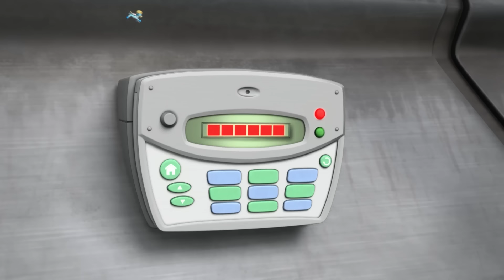Skye megmenti a polgármesterasszonyt a hegyről és még sok más! - Mancs Őrjárat - PAW Patrol epizód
Ebben a gyerekeknek szóló Mancs őrjárat rajzfilmválogatásban Skye vezeti a kutyikat egy Észvesztő légimentésben! Danny, Torbot-ék és Goodway polgármesterasszony mind egy veszélyes hegyen ragadtak!

Ha baj van a Kaland öbölben, a Mancs őrjárat ott van, hogy minden helyzetben segítsen! Miért? Mert nincs túl nagy falat vagy túl kicsi kutya! Nézd meg, ahogy a Mancs őrjárat összefog a Kaland öböl védelméért – legyen szó egy fán ragadt cicáról, egy szabadon szaladgáló csirkéről vagy egy kisiklott vonatról, mindig megtalálják a módját, hogy segítsenek a bajba jutottakon! Ne maradj le a Mancs őrjárat vicces kalandjairól!

Nézd meg a Mancs őrjárat összes epizódját a Nickelodeonon!

Kövesd a legfrissebb Mancs híreket!